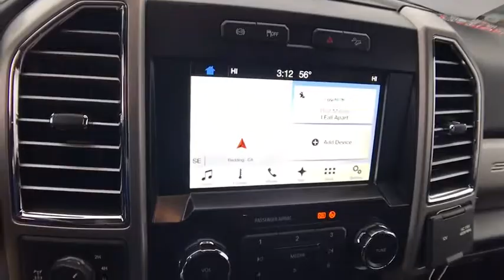2017 FORD F-250 Redding, Eureka, Red Bluff, Northern California, Sacramento, CA 17F1051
2017 FORD F-250